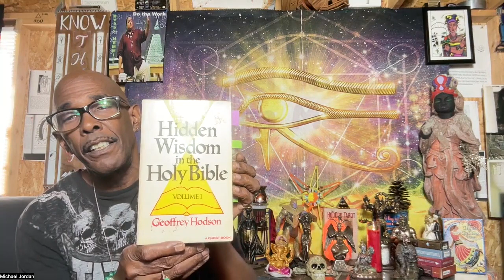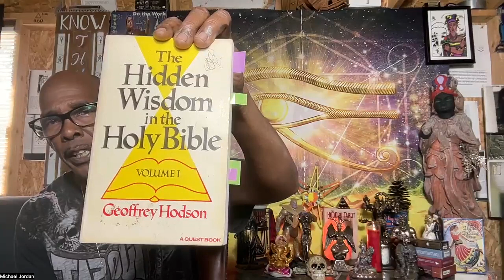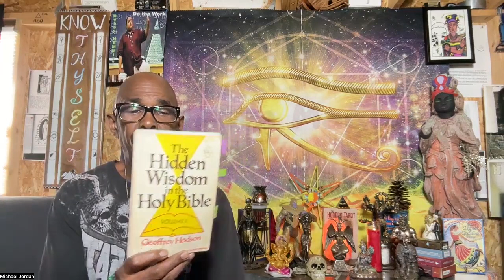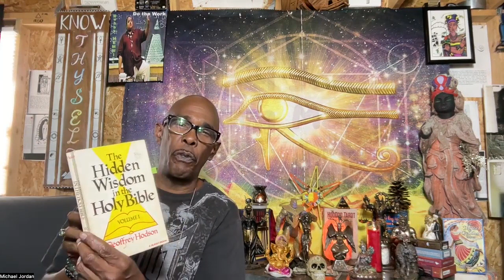THE HIDDEN WISDOM IN THE HOLY BIBLE ! The Sirius Alchemist Ep 21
THE HIDDEN WISDOM IN THE HOLY BIBLE : Book Review Geoffrey Hodson does a remarkable job teaching how to read the Bible Esoterically, Allegorically, and Symbolically get the book a necessary component to your library.